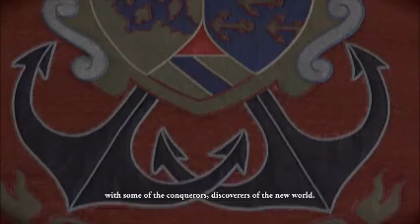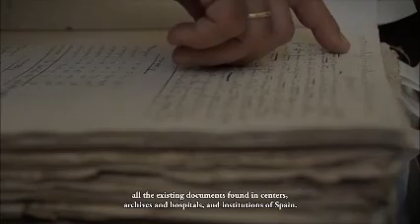Sevilla TV3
Sevilla fue el puerto principal del comercio con América. La ciudad, definida como el Wall Street de la época, fue realmente el centro del mundo. Llegaban personas y mercancías de todos los rincones de América, y a la ciudad acudían mercaderes, pero también religiosos, y todo tipo de cargos para gestionar este flujo comercial.